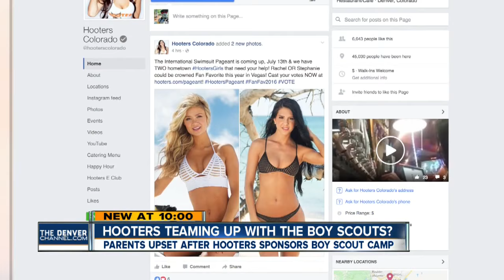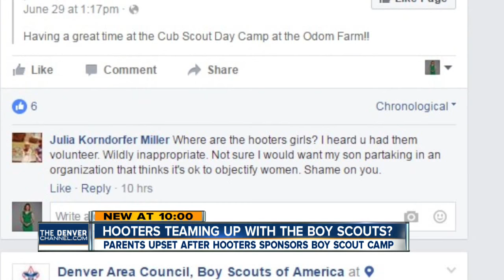Hooters teaming up with the Boy Scouts?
Denver7 reporter Liz Gelardi tells us parents are outraged after learning the restaurant chain paired up with the Colorado Boy Scouts.